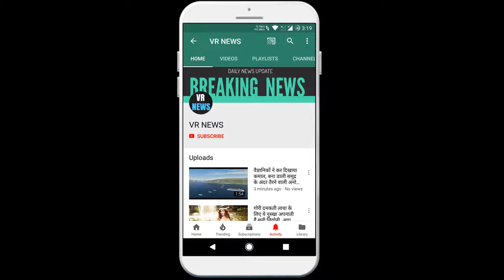Posts सुशांत सिंह राजपूत अपने घर में मृत पाए गए, 6 बड़ी बातें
(There will be a random winner selected every week and the winners will be announced on VR NEWS channel and via email.) Posts Sushant Singh Rajput found dead in his house, 6 big things actor Sushant Singh Rajput has been found dead in his house. His postmortem report has revealed the cause of death due to hanging. Police say that this case may be related to suicide. At the same time, it is being told in some reports that he was suffering from depression for a long time. No suicide note has been recovered near the body of Sushant Singh Rajput. New Delhi. Actor Sushant Singh Rajput has been found dead in his house. His postmortem report has revealed the cause of death due to hanging. It is being told that he had been suffering from depression for a long time. Some of his Instagram posts are also seen pointing to this. But the words of Sushant suffering from depression are not being embraced. Because Sushant Singh Rajput has always been found laughing and full of energy. Recently he also did a brilliant performance in the film Chhichhore. In the biopic of former Indian captain Mahendra Singh Dhoni, Sushant Singh Rajput played the lead role. He did a great acting in this film. 6 big things Police is investigating all angles. This information has been given by Mumbai Police spokesman Pranay Ashok. According to the information available, postmortem of Sushant Singh Rajput body will be in Cooper Hospital. Sushant is survived by his father and 5 sisters. He was the youngest in his family. According to the information being received, he was not well for a long time. One of his sisters had gone to meet him recently. Sushant Singh Rajput said on the death of his former manager Rah Disha Salian, This is very shocking news. My deepest condolences to the family and friends of Disha. May your soul rest in peace. Sushant Singh Rajput wrote in his mother name post, The past evaporating with tears, the dreams carving out an arch of a smile and a fleeting life, a conversation between the two. The second important question is why Sushant Singh Rajput was in depression. Because his work was also being praised and recently his film Chichhore was also successful. His former manager Disha Saliyan also died a few days ago.

VR NEWS !!